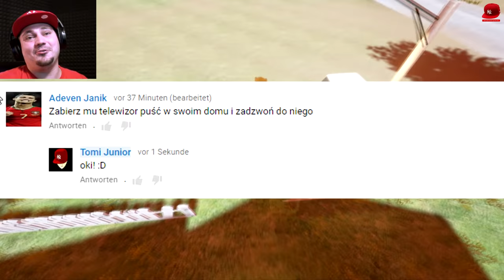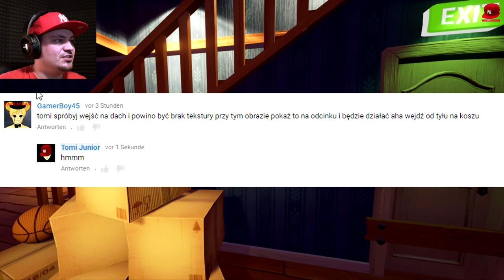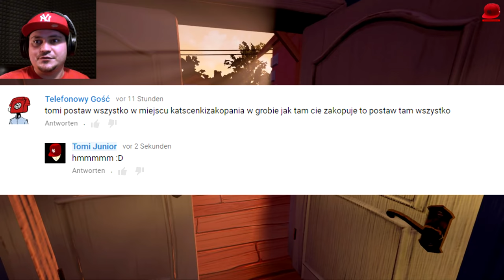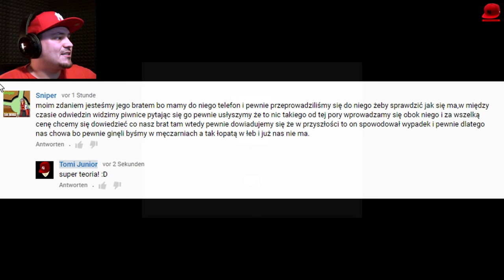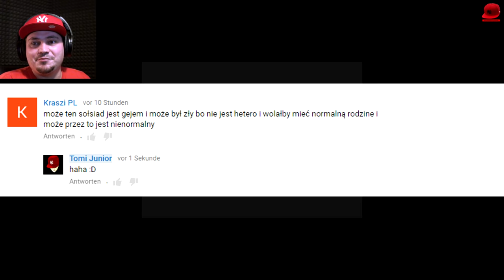ZAŁOŻYŁEM KOSZ NA ŁEB SĄSIADOWI??? :D | Let's Play Hello Neighbor #11 (PL/Po Polsku)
HELLO NEIGHBOUR - PL/Po Polsku - Let's Play (PL/Po Polsku) - EXTREM HEFTIGES INDIE HORROR SPIEL
Let's Play Hello Neighbour - PL/Po Polsku - Indie Horror Gameplay Playthrough

▶Dzięki FOX LISEK za miniaturkę!!!

MUZYKA W TYM VIDEO:
▶Horror Outro Music:

▶Steam: Juniorsky
▶Skype: Tomi Juniorsky

tOmiJunior 2016